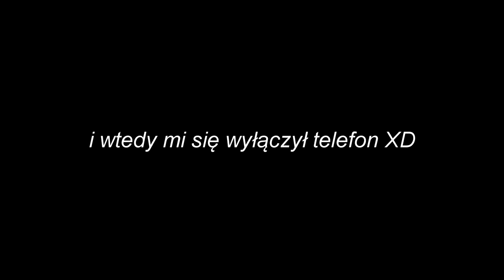próbowałem nagrać zimowego vloga i...🥶